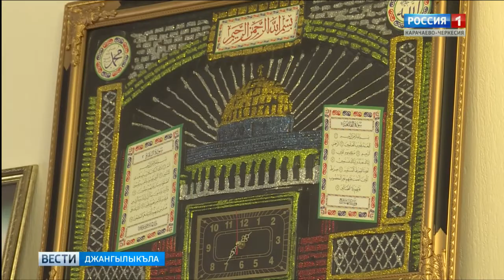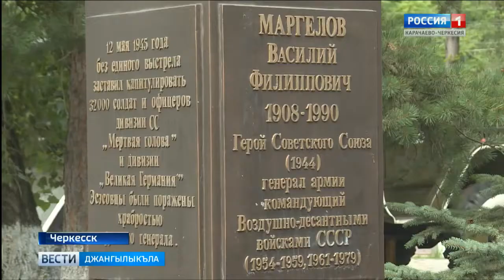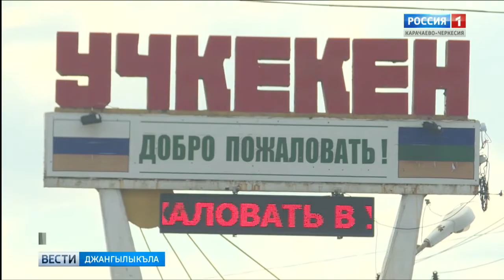Вести на карачаевском языке 07.08.2019